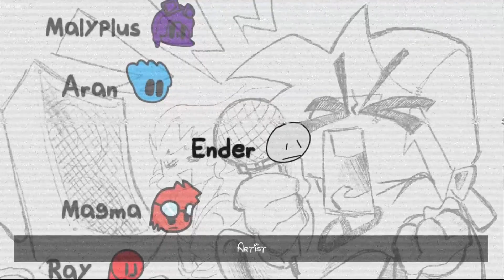New SNS Mod! Friday Night Funkin' - Full Combo!! - SNS The Last Tape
This was absolutely different from a SNS mod in general and definitely loved how different the sprites were as well good work team.

NOTE!
THIS IS NOT A SNS OVERHAUL REMAKE THING THIS IS ITS OWN VERSION OF SNS WITH ITS OWN LORE , ART , SONGS , CHARTS EXC

0:00 - Game Intro
0:15 - Intro
0:25 - Menus
0:35 - Unhappy
2:36 - Happy
6:04 - Really Happy
9:34 - Free Play
9:51 - Smile
11:39 - Credits
12:05 - Outro

Developers
Faznose - Director , Artist , Programmer
sadnessdayfan888888 - Co Director , Artist , Animator
hevebe - Co Director , Artist , Charter
MaufyTheAcousty - Composer
The Lucky Fifty-Nine - Composer
The Lucky's Show - Charter
Teelbe- - Artist , Animator
MonoTheDumbass - Icon Artist
WaltzArtz - Artist
MalyPlus - Programmer
TheHallMonitor - VA Of Mickey